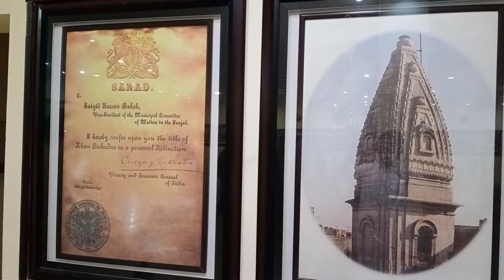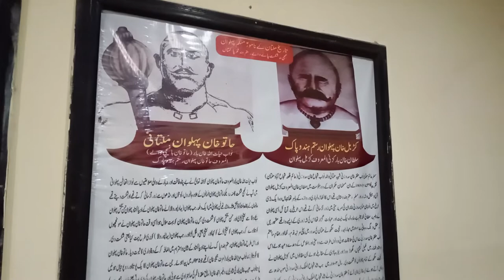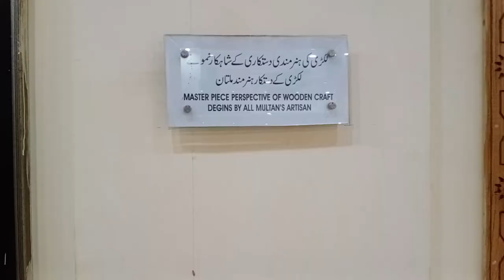Visit to Shah Rukan Alam Art Gallery | Qasim fort Multan | Shah Rukan e Alam